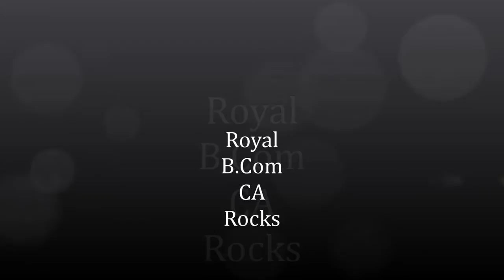Royal CA in Ananda college devakottai Batch(2011-2014)